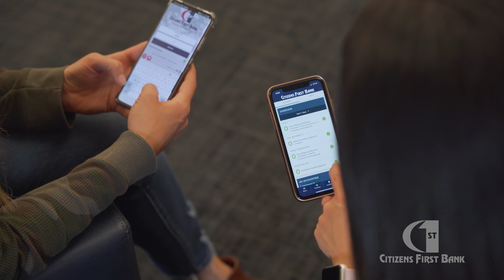Banking as it should be! Citizens First Bank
Rely on your digital branch to do transactions anytime, anywhere.